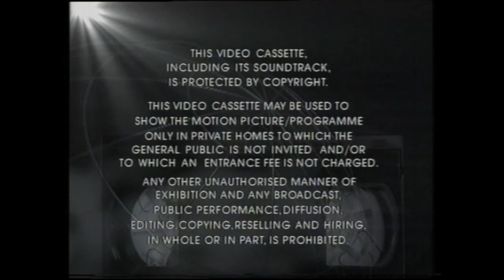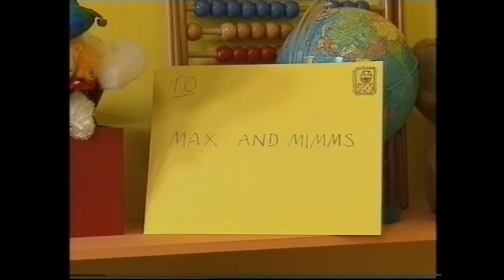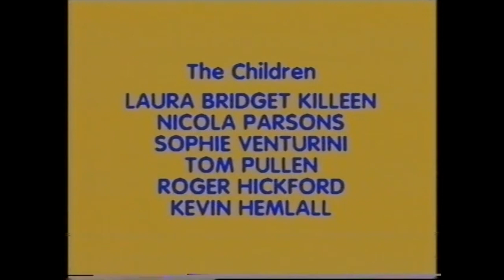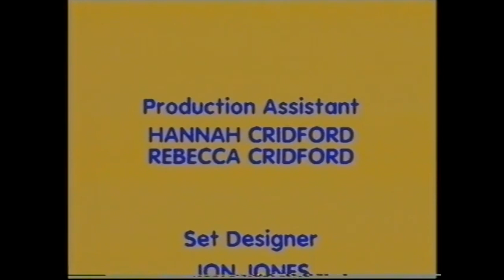Teddy Bear Sing Along: ABC Alphabet (1995 UK VHS)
Dedicated to MrHammadmossop1988